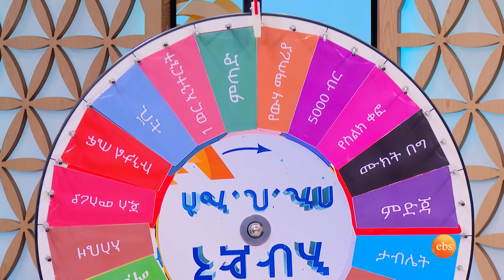"አለም ላይ ውሸት ተናጋሪዎች በሞሉ ቁጥር እውነት ተናጋሪዎች ይጠላሉ..." ፏ ድምቅ //በእሁድን በኢቢኤስ //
በመግቢያ አቅራቢዎቹ ሳምንታቸው እንዴት እንደነበር፣ እውነት ምን እንደሆነች፣ እውነተኛ እንዴት መሆን ይቻላል የሚለውን ሀሳብ በማንሳት ተወያይተዋል

The presenters discussed their respective weeks, delved into the nature of truth, and explored strategies for embracing authenticity.

መግቢያ ለማህበረሰቡ ገንቢና አስተማሪ ሀሳቦችን ይዘን የምንቀርብበት የእሁድን በኢቢኤስ ከቀኑ 7:00 ሰዓት የሚጀምር ዝግጅት ነው።

Join us this Sunday at 1:00 pm for an insightful discussion on community building and teaching ideas at EBS. Our event starts promptly, so mark your calendars and don't be late!

An infotainment program on Sunday afternoon with EBS’ own Asfaw Meshesha, Mekdes Debesay, Lula Gezu, Kalkidan Girma, Liya Samuel, Tinsae Berhane & Zewetir Desalegn. It includes multiple segments depending on the number of stories following the topical discussion. The program is engaging which keeps viewer right on the other side for the whole three hours. It is a magazine format; with small updates of the talk of the town, guest appearances, Wello, live music, cooking, and many more.